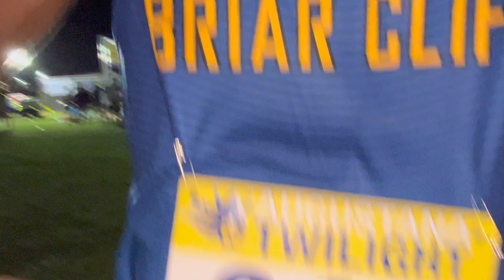First XC meet of the season(Running under the lights)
We ran at the Augantana Twilight meet in Sioux Falls South Dakota. Hope you enjoy the vlog more to come.
Regular posting schedule will be effect now on. Saturday at 10am every week.